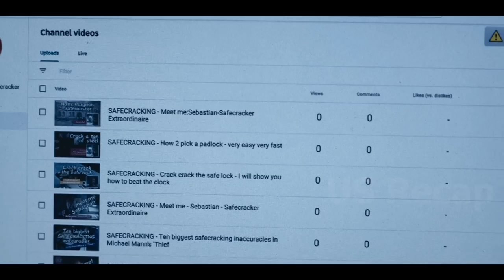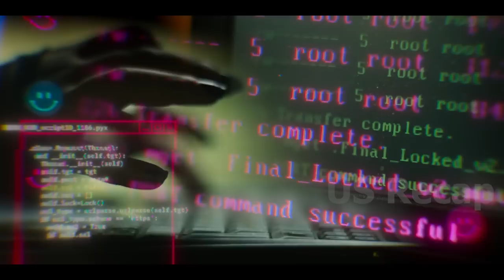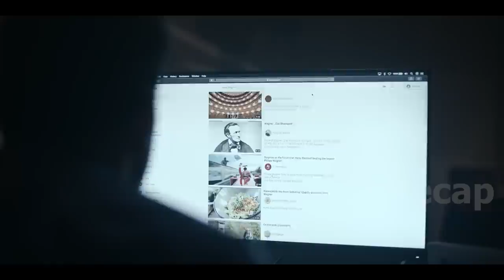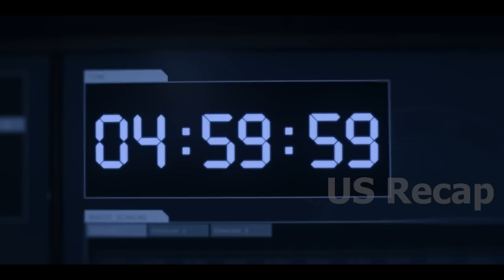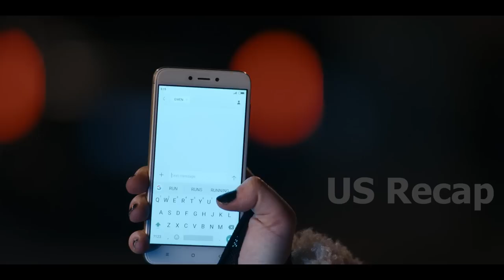They underestimated the new guy in a safe crackin competition, unaware he'd crack any vault in sec..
They underestimated the new guy in a safe cracking competition, unaware he could crack any vault in seconds.

Army of Thieves movie 2021, Matthias Schweighöfer as Ludwig Dieter, Nathalie Emmanuel as Gwendoline Starr, Ruby O. Fee as Korina Dominguez, Stuart Martin as Brad Cage, Guz Khan as Rolph, Jonathan Cohen as Delacroix, Christian Steyer as Hans Wagner.